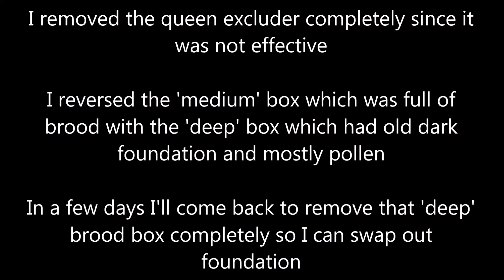Hive 1 (Queen Excluder Fail)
Sometimes, hobby beekeeping requires expecting the unexpected to happen. In this video, we'll take a look at hive #1.